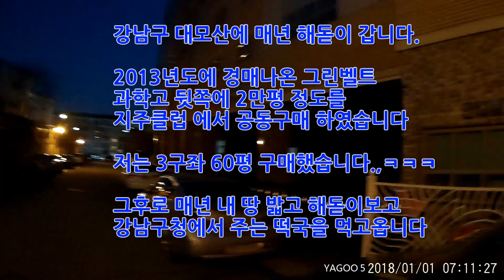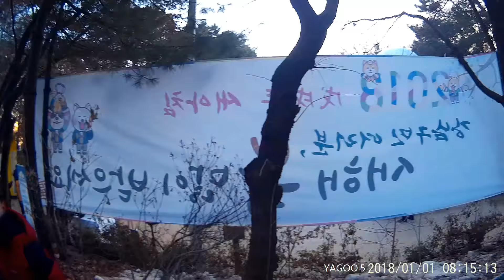2018 대모산,해돋이,지주클럽,강남땅,로봇고등학교,20180101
대모산,해돋이,지주클럽,강남땅,로봇고등학교,20180101